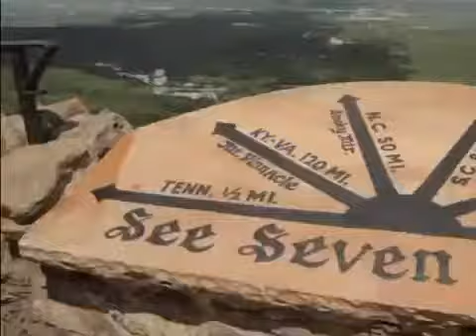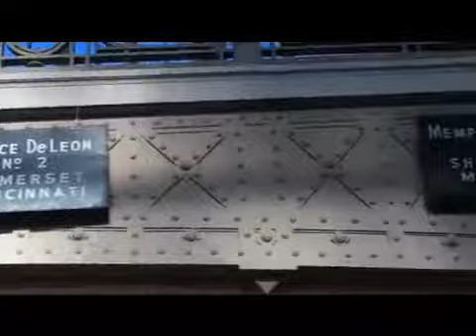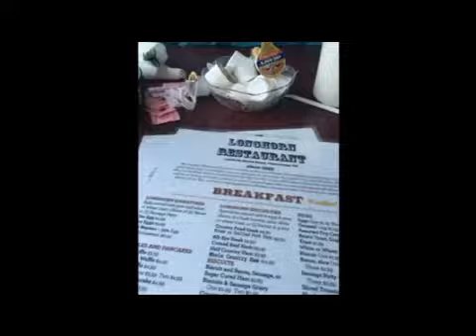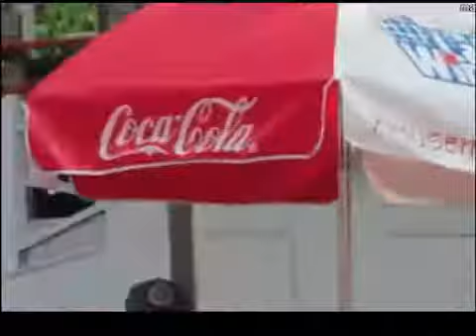Chattanooga , Tennessee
Description